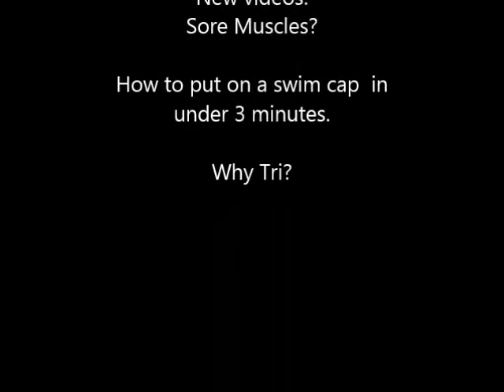Tri training on a tight schedule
With a little over a month, I began my triathlon training. the challenge was fitting into my schedule or really creating a new schedule. My point of motivation (regarding consistency) was to actually see what the track looks like. I went with my sister to preview her recent triathlon. Viewing the ocean and biking the course ahead of time made an impact on me.